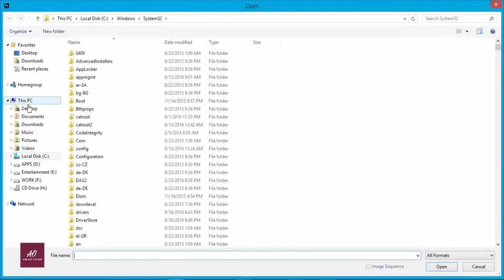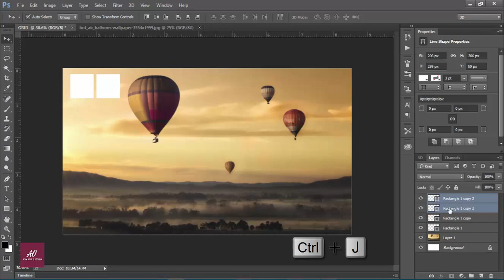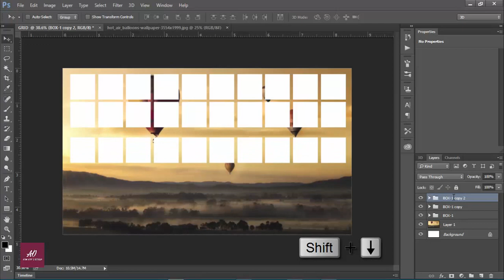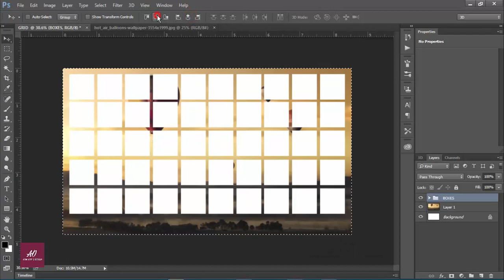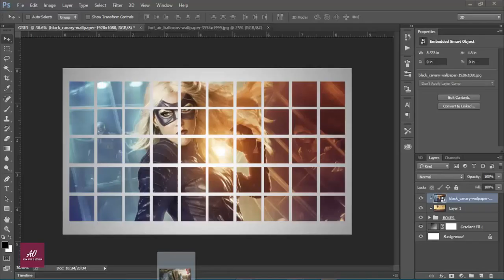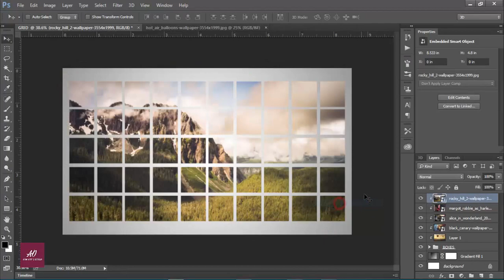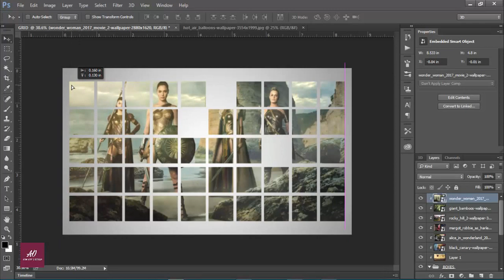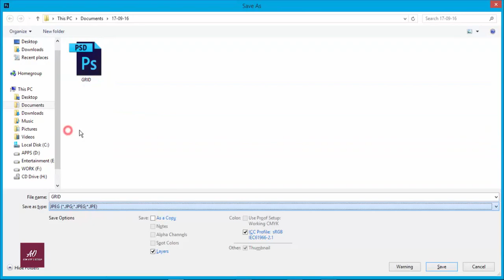How to make Grid | Photoshop CC | Tutorial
Hi Every one i am gonna sow you a new thing today. How to make Grid in your image.